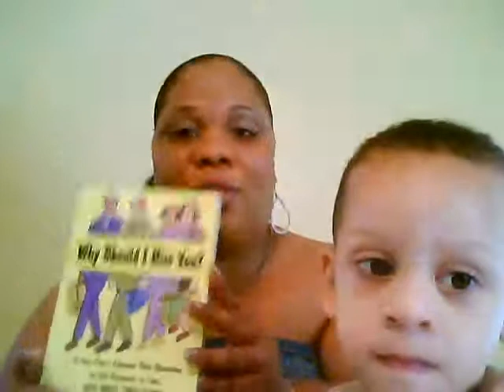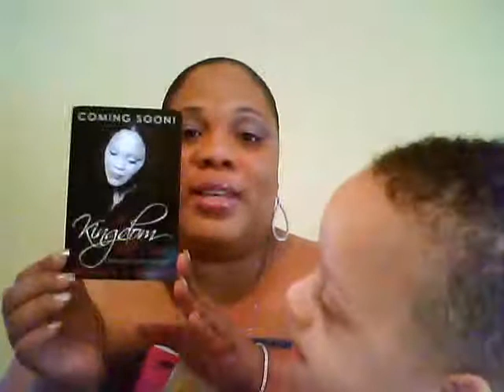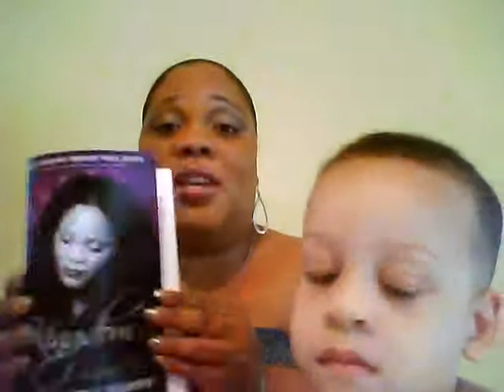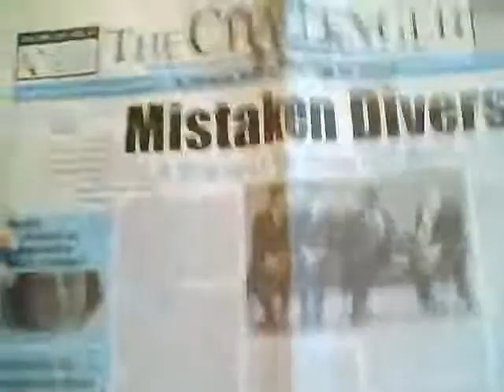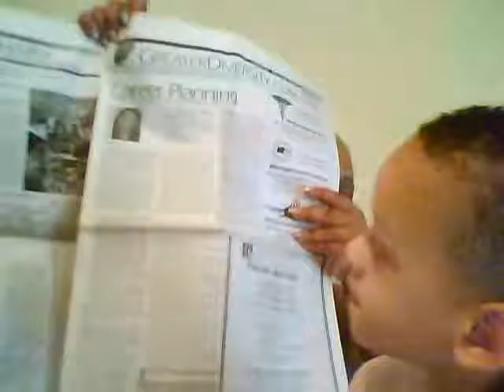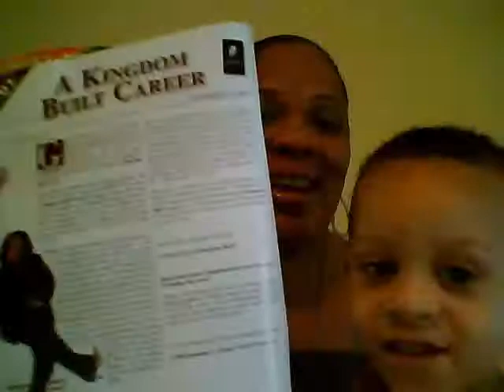Who Holds Your Vault.wmv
Stephanie C. Harper, Publisher of CAREER Magazine asks, "Who Holds Your Vault?"